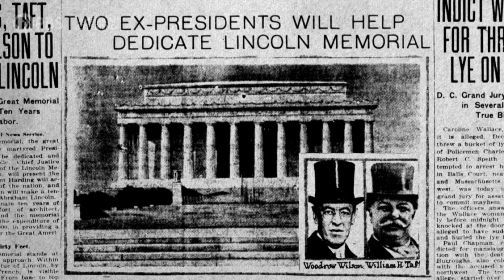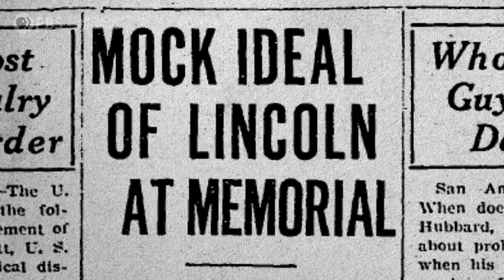Dedicating the Lincoln Memorial | Voice of Freedom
When the Lincoln Memorial was dedicated on May 30, 1922, the ceremony was segregated. Little mention was made of Lincoln’s role in emancipation. Instead, his legacy was viewed through a warped understanding of the Civil War – one in which it was a tragic break between white men, and enslaved people had little role and no voice. Only one African American speaker participated in the ceremony the president of the Tuskegee Institute, Dr. Robert Moton, whose speech was censored. The African American public who held Lincoln in high esteem as the Great Emancipator saw the dedication as a mockery of his memory. Some Black press urged readers to boycott the memorial

Learn more about VOICE OF FREEDOM, including where to watch the documentary

On Easter Sunday, 1939, contralto Marian Anderson stepped up to a microphone in front of the Lincoln Memorial. Inscribed on the walls of the monument behind her were the words “all men are created equal.” Barred from performing in Constitution Hall because of her race, Anderson would sing for the American people in the open air. Hailed as a voice that “comes around once in a hundred years” by maestros in Europe and widely celebrated by both white and black audiences at home, her fame hadn’t been enough to spare her from the indignities and outright violence of racism and segregation. Voice of Freedom interweaves Anderson’s rich life story with this landmark moment in history, exploring fundamental questions about talent, race, fame, democracy, and the American soul.